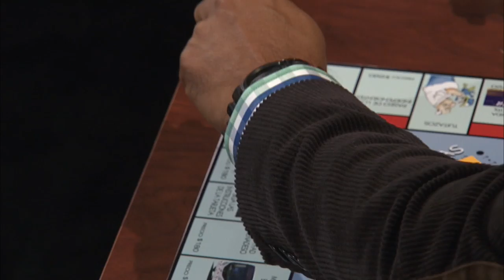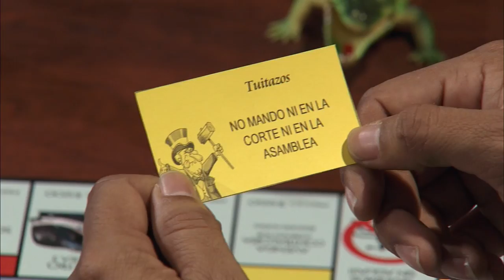LOCOPOLIO CON LUIS EDUARDO QUIRÓS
El diputado Luis Eduardo Quirós jugó Locopolio en El Show de Proyecto Criollo. Mira cómo le fue.